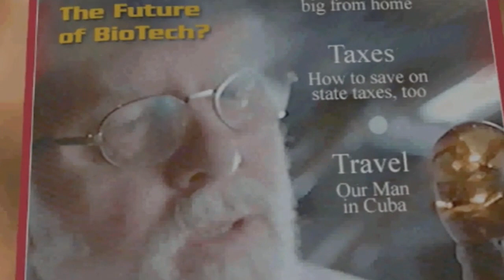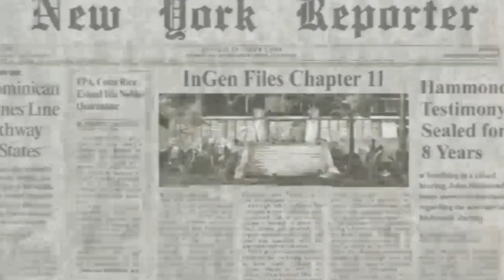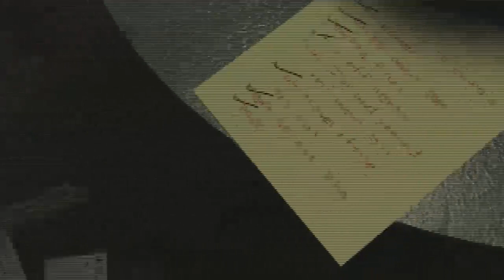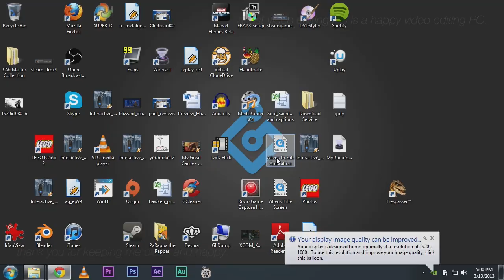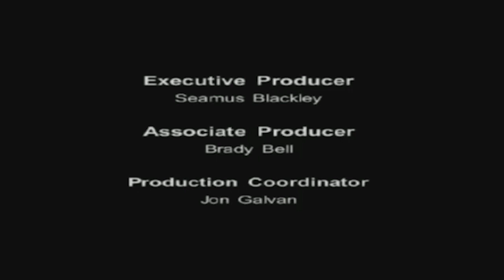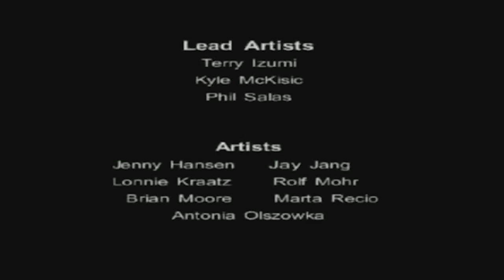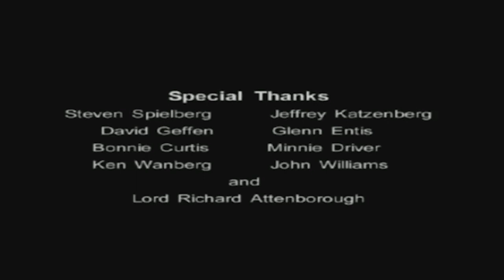Replay - Jurassic Park: Trespasser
Join Game Informer's Andrew Reiner, Dan Ryckert, Tim Turi, and Ben Hanson on this episode of Replay where we play Jurassic Park: Trespasser.